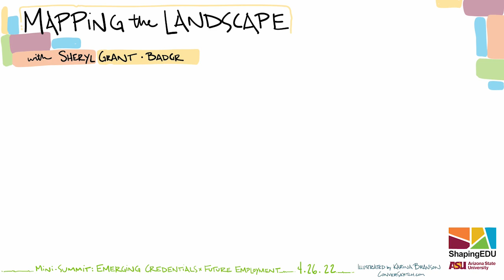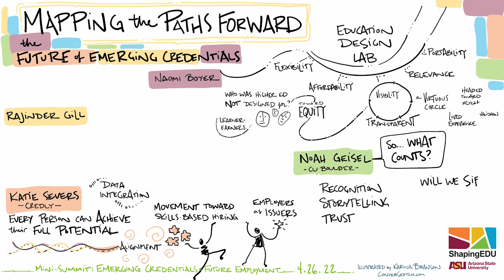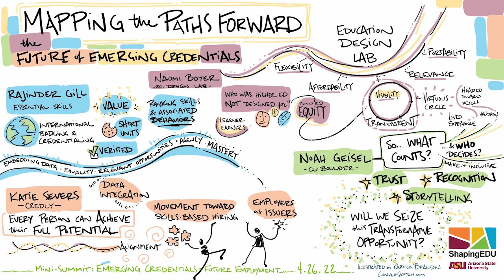ShapingEDU ConverSketch: Emerging Credentials Mapping the Path Forward